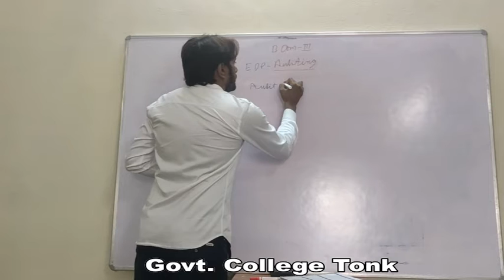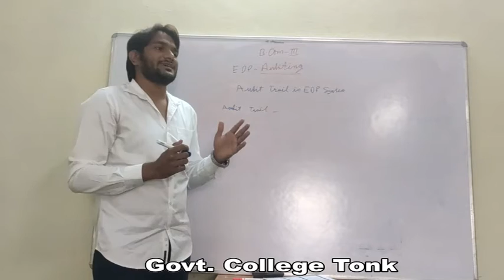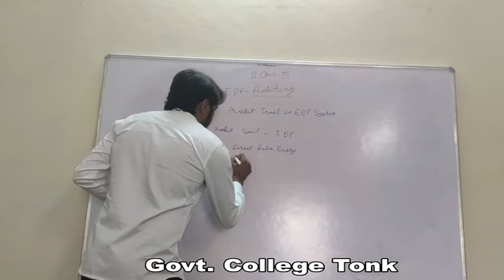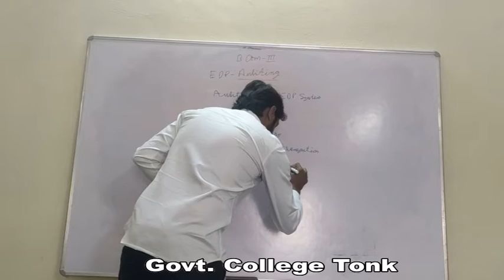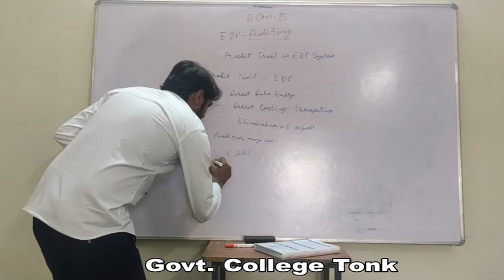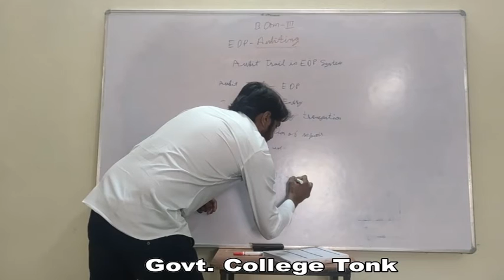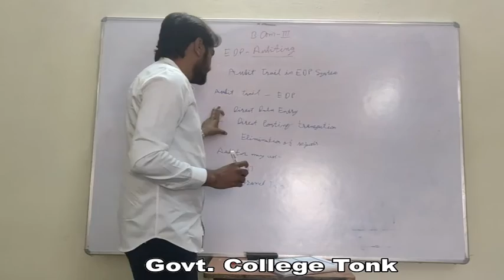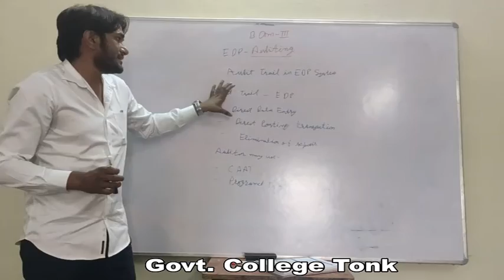Pro. Sameer Singhal, ABST, B.Com. Part-III, General EDP Control Concept, Part IV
ABST, B.Com. Part-III, General EDP Control Concept,  Part IV